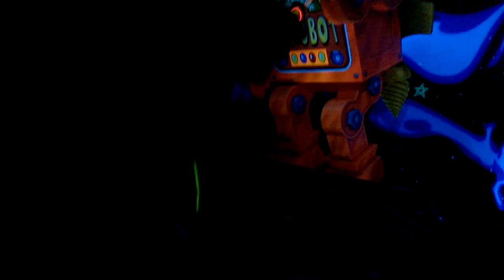Disneyland Los Angeles Toy Story 2015 Indonesia part 3